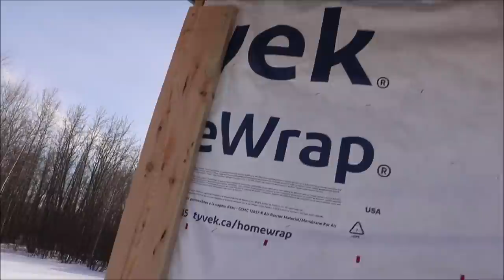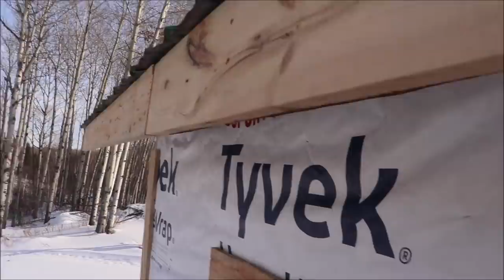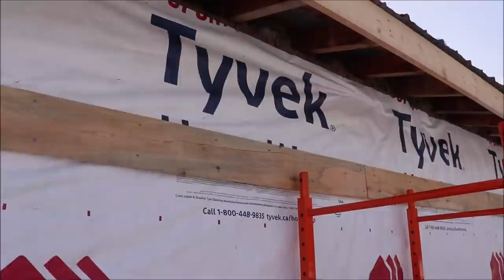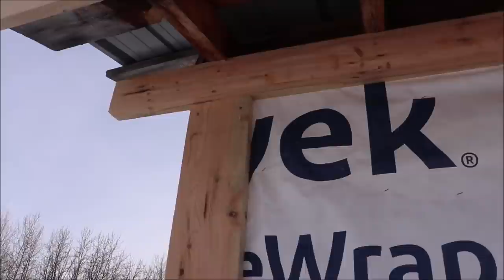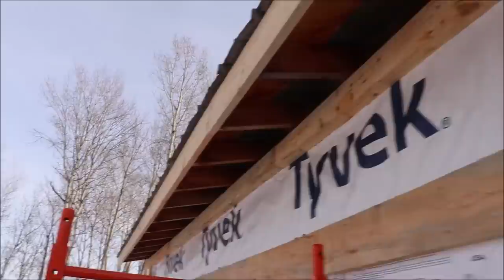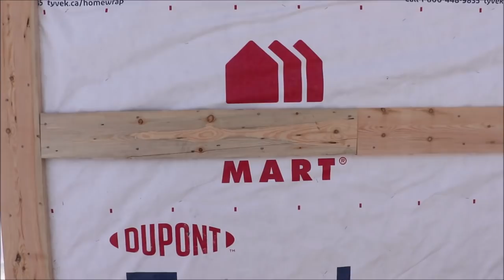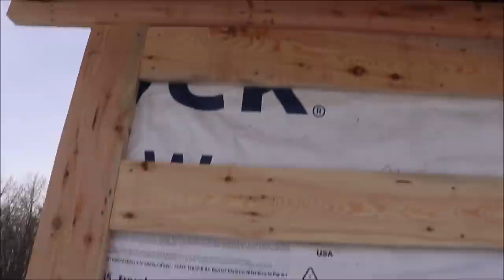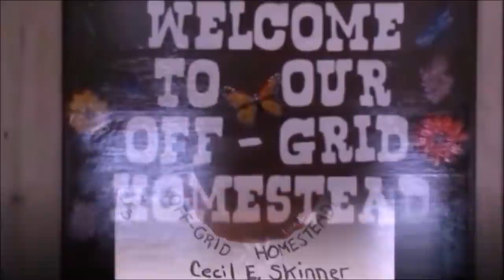We Are Now Ready To Install Siding On Our Off Grid Home.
Today my wife Heather and I milled the last of the boards to strap the back of our home. Our little homemade band saw sawmill is still working great. Once the boards were all milled up Heather and I installed all the strapping, the rest we will stain and use for siding boards, so with all of this done we are now ready for siding on our little Off Grid Home.